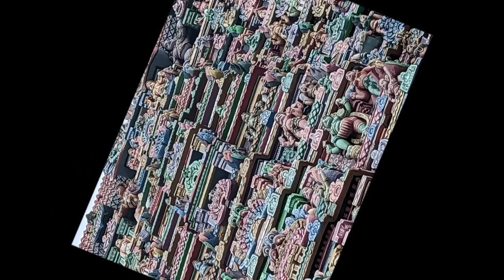Hari chitta Sathya - Shri Purandara dasaru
ಹರಿಚಿತ್ತ ಸತ್ಯಾ ಹರಿಚಿತ್ತ ಸತ್ಯಾ
ನಮ್ಮ ನರಚಿತ್ತಕ್ಕೆ ಬಂದದ್ದು, ಲವಲೇಶ ನಡೆಯದು [ಪ]

ಸುದತಿ ಮಕ್ಕಳ ಭಾಗ್ಯ ಬಯಸೋದು ನರಚಿತ್ತ
ಮದುವ್ಯಾಗದಿರುವುದು ಹರಿ ಚಿತ್ತವಯ್ಯ ೧

ಕುದುರೆ ಅಂದಣ ಆನೆ ಬಯಸೋದು ನರಚಿತ್ತ
ಪದಚಾರಿಯಾಗೋದು ಹರಿ ಚಿತ್ತವಯ್ಯ ೨

ವಿಧವಿಧ ಯಾತ್ರೆಯ ಬಯಸೋದು ನರಚಿತ್ತ
ಒದಗಿ ಬರುವ ರೋಗ ಹರಿ ಚಿತ್ತವಯ್ಯ ೩

ಸದಾ ಅನ್ನದಾನವ ಬಯಸೋದು ನರಚಿತ್ತ
ಉದರಕ್ಕೆ ಅಳುವುದು ಹರಿ ಚಿತ್ತವಯ್ಯ ೪

ಧರಣಿಯ ಆಳಬೇಕೆಂಬುದು ನರಚಿತ್ತ
ಪರರ ಸೇವಿಸುವುದು ಹರಿ ಚಿತ್ತವಯ್ಯ ೫

ಪುರಂದರ ವಿಠಲನ ಬಯಸೋದು ನರಚಿತ್ತ
ದುರಿತವ ಕಳೆವುದೆ ಹರಿ ಚಿತ್ತವಯ್ಯ ೬

हरिचित्त सत्या हरिचित्त सत्या
नम्म नरचित्तक्के बंदद्दु, लवलॆश नडेयदु [प]

सुदति मक्कळ भाग्य बयसॊदु नरचित्त
मदुव्यागदिरुवुदु हरि चित्तवय्य १

कुदुरे अंदण आने बयसॊदु नरचित्त
पदचारियागॊदु हरि चित्तवय्य २

विधविध यात्रेय बयसॊदु नरचित्त
ओदगि बरुव रॊग हरि चित्तवय्य ३

सदा अन्नदानव बयसॊदु नरचित्त
उदरक्के अळुवुदु हरि चित्तवय्य ४

धरणिय आळबॆकेंबुदु नरचित्त
परर सॆविसुवुदु हरि चित्तवय्य ५

पुरंदर विठलन बयसॊदु नरचित्त
दुरितव कळेवुदे हरि चित्तवय्य ६

haricitta satyA haricitta satyA
namma naracittakke baMdaddu, lavalESa naDeyadu [pa]

sudati makkaLa BAgya bayasOdu naracitta
maduvyAgadiruvudu hari cittavayya 1

kudure aMdaNa Ane bayasOdu naracitta
padacAriyAgOdu hari cittavayya 2

vidhavidha yAtreya bayasOdu naracitta
odagi baruva rOga hari cittavayya 3

sadA annadAnava bayasOdu naracitta
udarakke aLuvudu hari cittavayya 4

dharaNiya ALabEkeMbudu naracitta
parara sEvisuvudu hari cittavayya 5

puraMdara viThalana bayasOdu naracitta
duritava kaLevude hari cittavayya 6